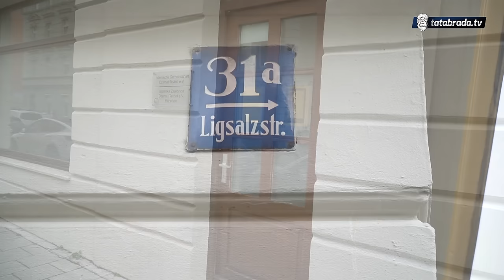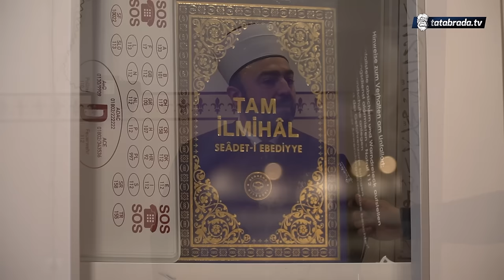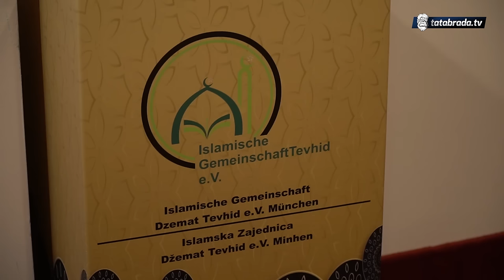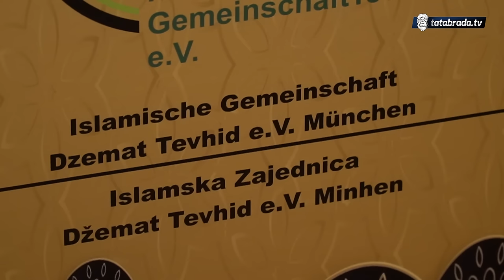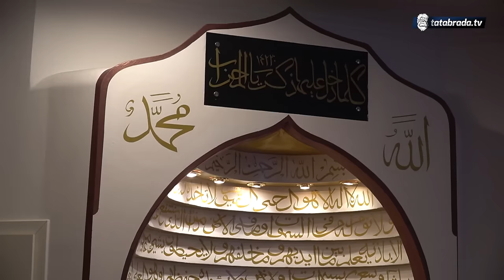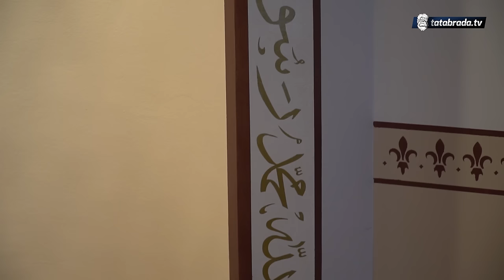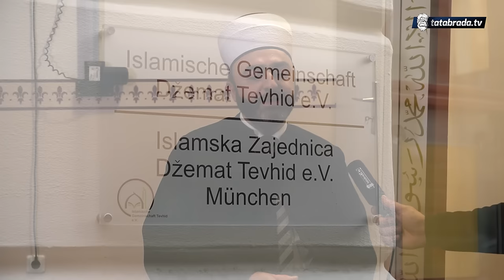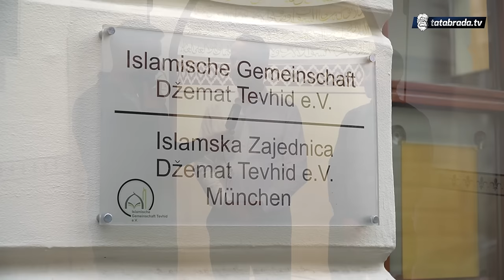Ovdje učimo NAŠU DJECU da ne zaborave svoje korijene!